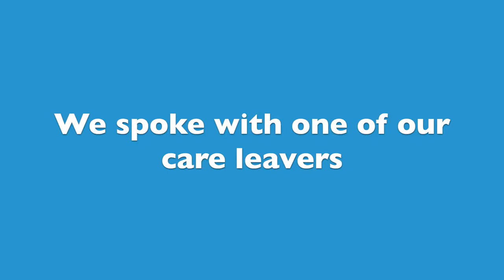Fostering #3 - Care leaver's experience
We spoke with one of our care leavers who now speaks at regular training sessions for foster carers to pass on his experience of being fostered.